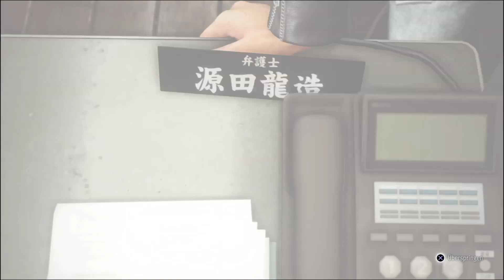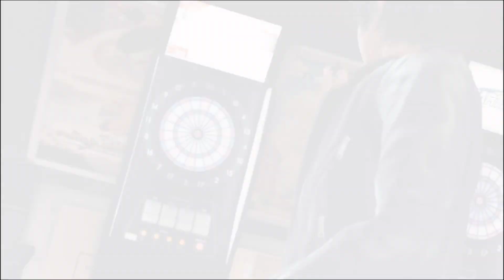Judgment - #3 ☯ PS4 Pro [Deutsch] Jap. OT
Judgment ist das neueste Game der Yakuza - Macher und bietet uns exzellente Optik, eine spannende Story, eine Open World mit vielen Möglichkeiten und interessante Möglichkeiten innerhalb geschmeidigen Gameplays. Begleitet mich durchs Spiel und räumen wir auf den Straßen auf!

"Vom Team der erfolgreichen Yakuza-Reihe kommt jetzt Judgment, die dramatische Geschichte um den in Ungnade gefallenen Anwalt Takayuki Yagami und seiner Suche nach Wiedergutmachung. Verfolgt von seiner Vergangenheit kämpft sich Yagami als Privatdetektiv durch die kriminelle Unterwelt von Kamurocho, um eine Reihe grausiger Morde aufzuklären. Dieser Psychothriller ist eine schmale Gratwanderung zwischen Gerechtigkeit und Erbarmen.

Verfolge Verdächtige, stelle Ermittlungen an und präsentiere deine Beweise vor Gericht. Doch Vorsicht ist geboten, denn hinter jeder Ecke lauern dunkle Gestalten. Wer ist Freund? Wer ist Feind? Zwei einzigartige Kampfstile helfen dir, selbst die härtesten Gegner in actiongeladenen Begegnungen zu überwinden. Irre Kampfszenen und Blockbuster-würdige Plottwists halten dich auf der Suche nach des Rätsels Lösung garantiert immer auf Trab."

Tägliche Lets Plays - Livestreams auf Youtube, Twitch & Mixer per Ankündigung

Indie-Perlen, MMORPGs, Virtual Reality, Fantasy Games, RPGs, Horror, Science-Fiction, Otaku-Stuff, Literatur & natürlich...Humor!

Hardware:
Intel i7-4790k, 16 GB RAM, GTX 1070, PS4 PRO, Oculus Rift CV1, Nintendo Switch